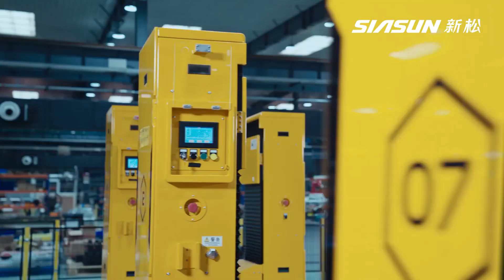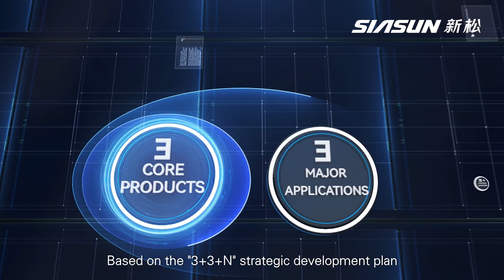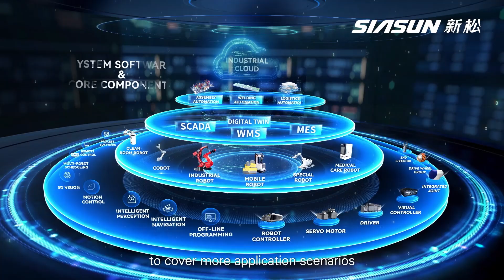SIASUN 2024 Industry Promotional Video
SIASUN Robot & Automation Co., Ltd. (hereinafter referred to as "SIASUN"), established in the year of 2000, which is a high-tech listed enterprise with robotic technology and intelligent manufacturing solutions as the core. SIASUN has a national-level R&D team. SIASUN insists on the road of independent innovation. SIASUN has written more than 100 "industry initiative" in the history of Chinese robot development!